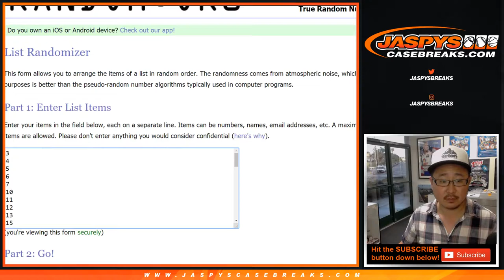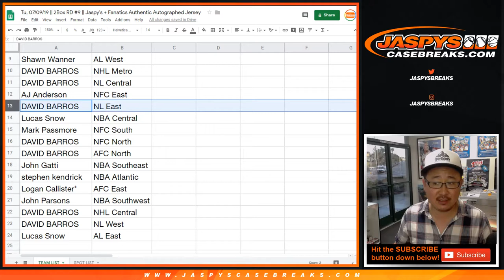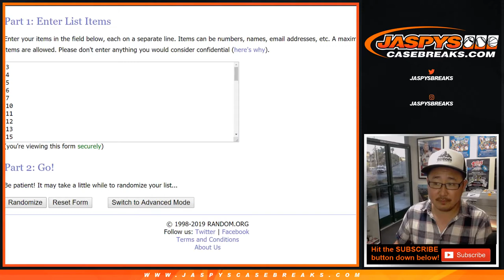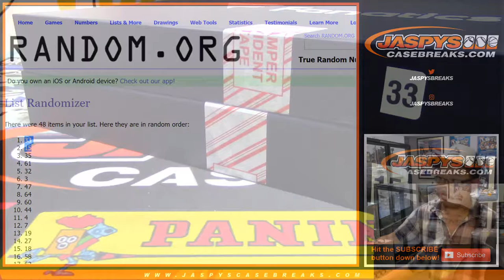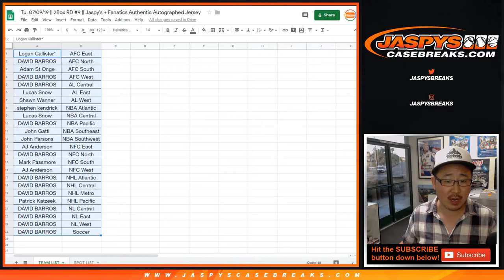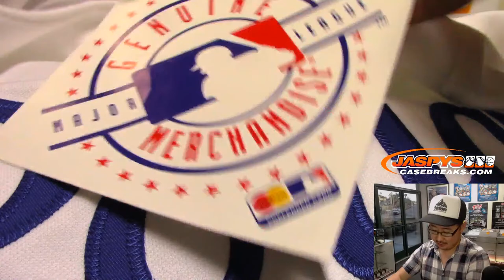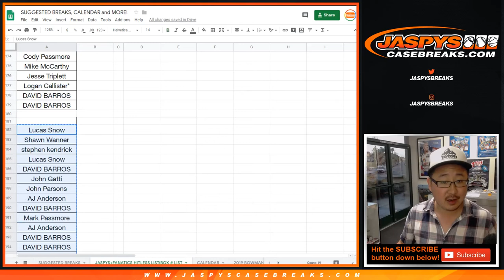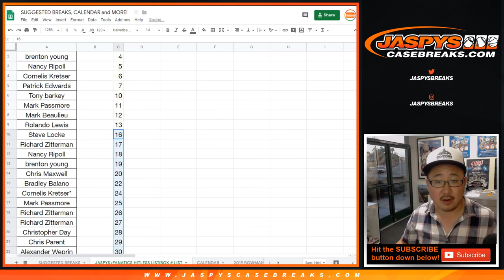Tu, 07/09/19 || 2Box RD #9 || Jaspy's + Fanatics Authentic Autographed Jersey